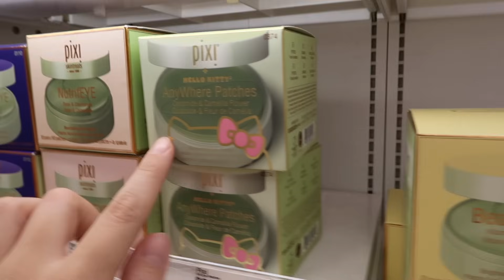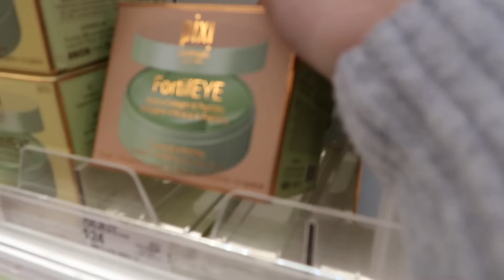A DAY IN MY LIFE | cleaning, finals, shopping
Hello everyone, and welcome back! While this season is undoubtedly exciting, it also brings its fair share of stress. In December, I am dealing with the stress of school, work, and gift shopping. Today, I invite you to join me on a typical stressful day of my life. I go from shopping to organizing my space to cleaning and completing some finals for school. Sit back and enjoy!

♥ Karli Reese